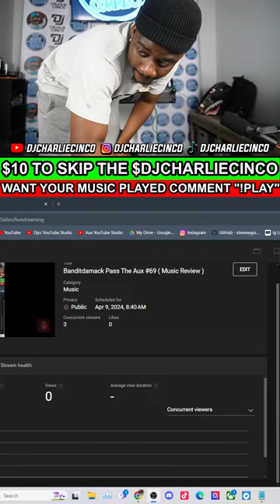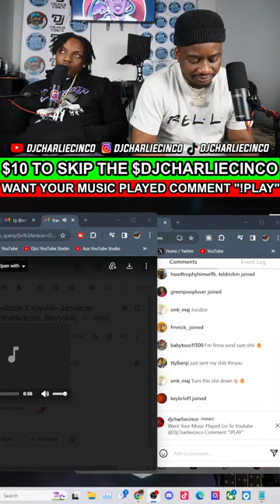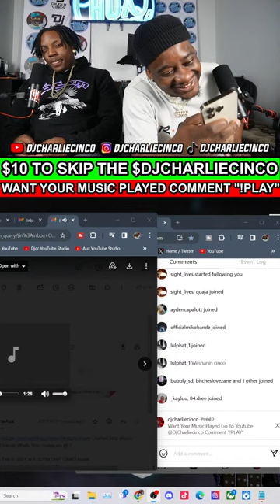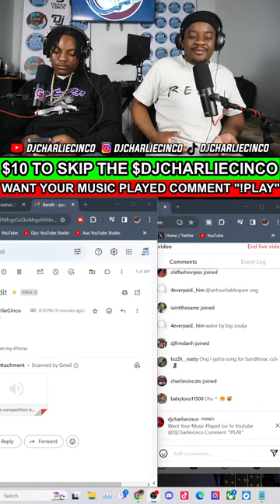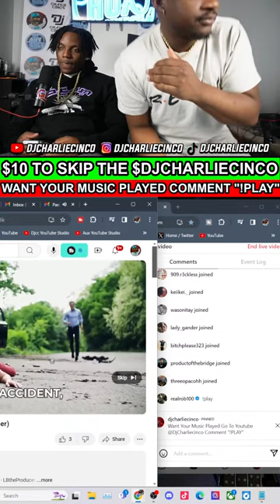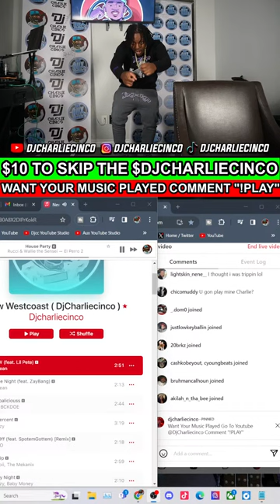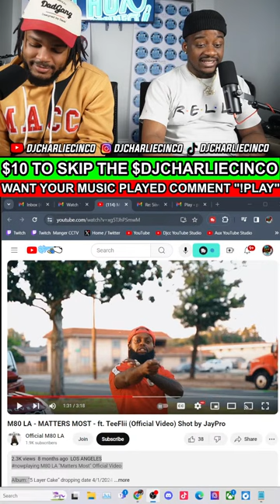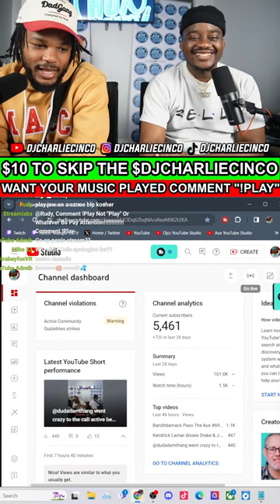Banditdamack Pass The Aux #69 ( Music Review )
Sub 4 More Content & Live Stream